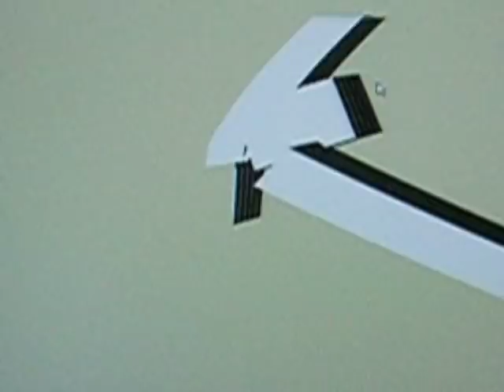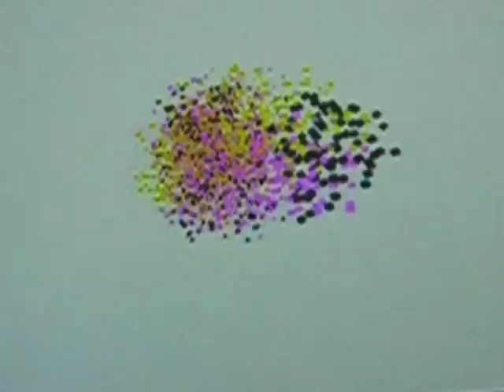Generative art workshop with Marius Watz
Generative art workshop woth Marius Watz at Merz Akademie in Stuttgart. November 2007.